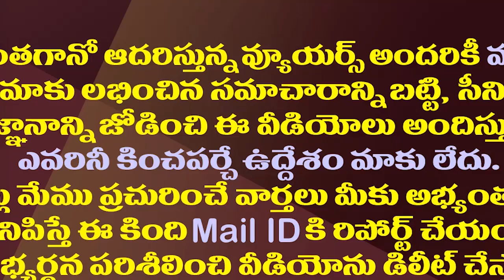అయ్యన్నపాత్రుడికి మరో షాక్..ఎస్సీ ఎస్టీతో పాటు పలు సెక్షనలతో కేసు||SC,ST Atrocity Case on Ayyanna